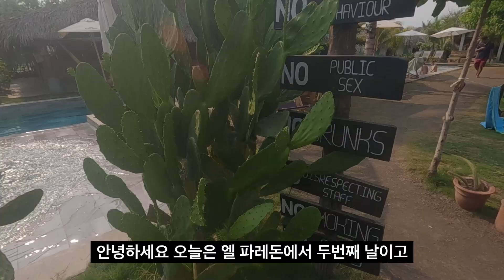과테말라 태평양 바닷가 서핑타운 엘 파레돈에서 살아남기 -세계여행(과테말라🇬🇹)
안녕하세요 우니버스입니다! 과테말라 남부 끝에 위치한 엘 파레돈이라는 해변을 다녀왔습니다! 날씨가 정말 더웠지만 남태평양 바다에서 수영, 서핑하기 정말 좋은 마을이었어요ㅎㅎ 이번 편도 재밌게 시청해주세요:)
(고프로 방수케이스로 인해 음질이 안 좋은 점 양해 부탁드립니다ㅠㅠ)